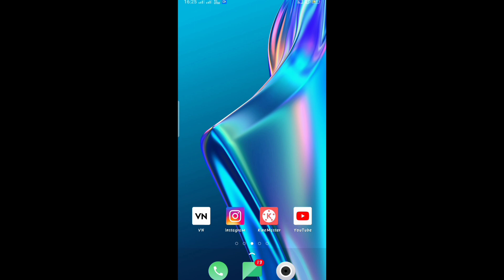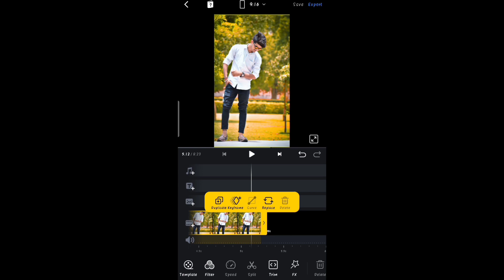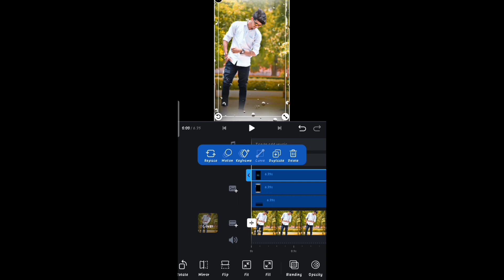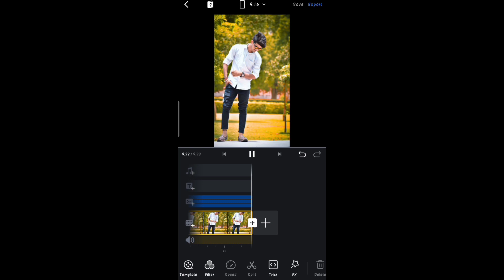thoda sa mera hai thoda tumhara reel video editing।। Instagram Viral reel video editing ।। Reels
Instagram Viral reel video editing ।। thoda sa mera hai thoda tumhara reel video editing।।

🔵 Your Quires

thoda sa mera hai thoda tumhara reel Video Editing
thoda sa mera hai thoda tumhara status Editing
Thoda sa Mera hai reel
thoda sa mera hai thoda tumhara reel video editing tutorial
thoda sa mera hai thoda tumhara reel Kaise banaen
flicker flashing reel video editing
thoda sa mera hai thoda tumhara song editing
thoda sa mera hai thoda tumhara reel editing
thoda sa mera hai thoda tumhara Instagram reel editing
Status video effect
thoda sa mera hai thoda tumhara video
thoda sa mera hai thoda tumhara
thoda sa mera hai thoda tumhara reels Editing
Instagram Reels Trending Viral Editing
Reels New Trend - Reels Viral Video Editing Tutorial
How to create status video in VN app
VN app se reels Video Kaise edit kare
VN app tutorial
VN app tutorial 2022
VN app 2022
VN App Tutorial Reels Video
VN App Tutorial 2021
VN App Tutorial Treanding Video Editing
VN App Se Reels Kaise Banaye
VN App Reels
VN App
VN App 2021
new status editing  VN app 2022
Instagram Reels par video kaise banaye
Instagram Reels me video banane ka tarika